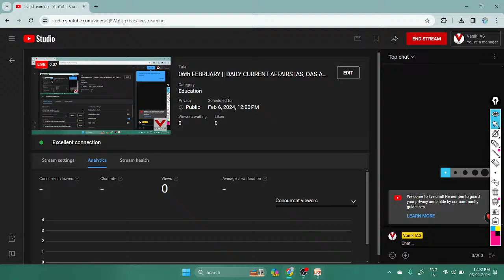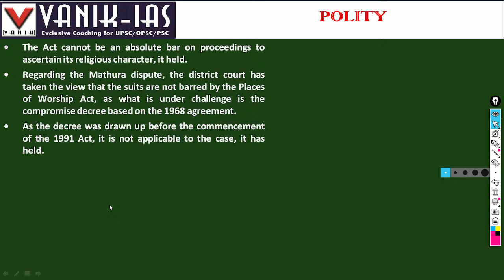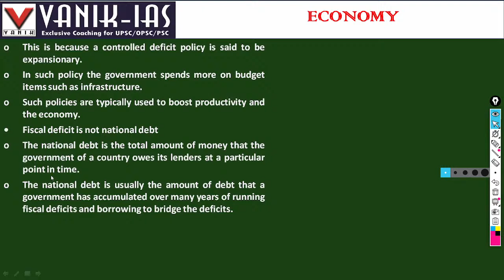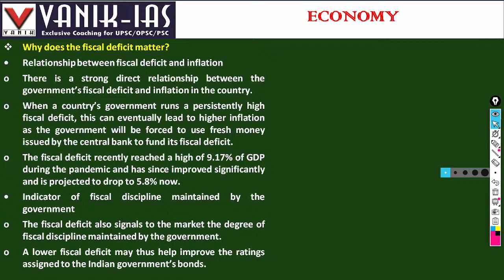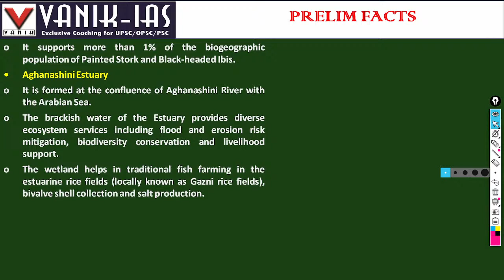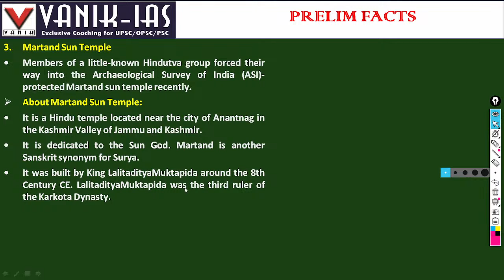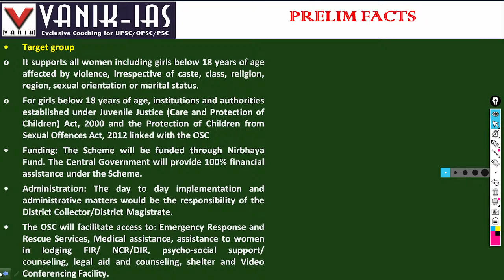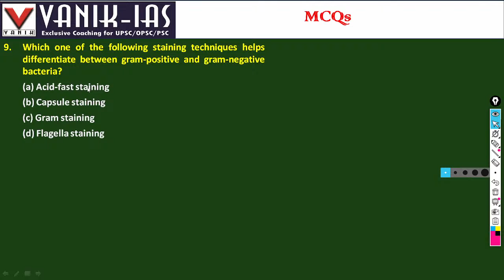06th FEBRUARY || DAILY CURRENT AFFAIRS IAS, OAS AND WBCS || VANIK-IAS YOUTUBE LIVE CA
06th FEBRUARY || DAILY CURRENT AFFAIRS IAS, OAS AND WBCS || VANIK-IAS YOUTUBE LIVE CA